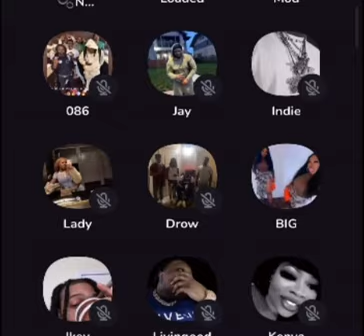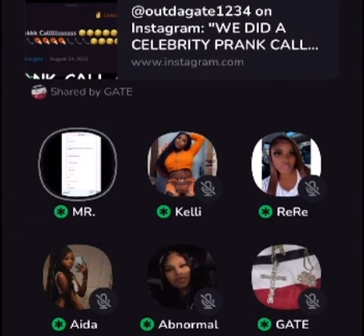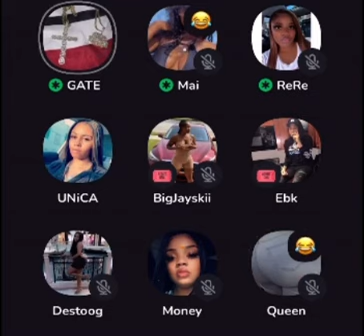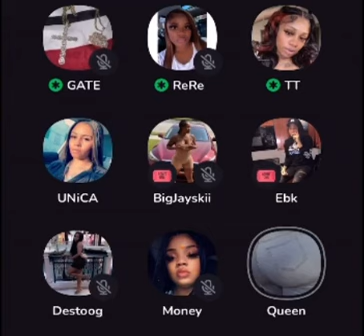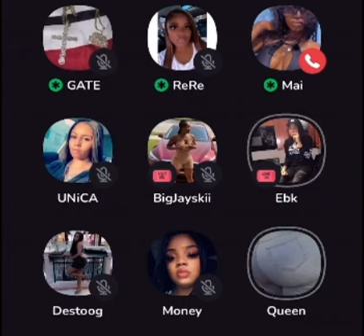Chicago Clubhouse Kiddo Curry Sister Disrespected He Wants An Apology